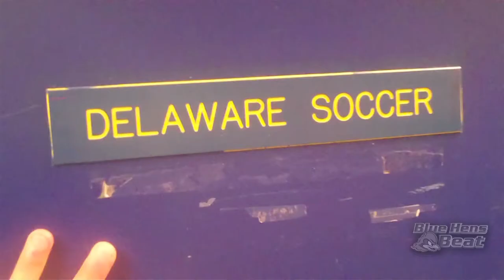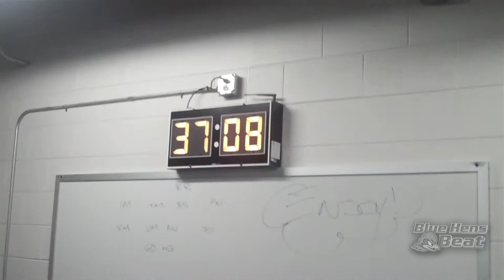Bird's Eye View - Evan Reed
Senior Men's Soccer player Evan Reed takes us through his week leading up to the trip to take on James Madison